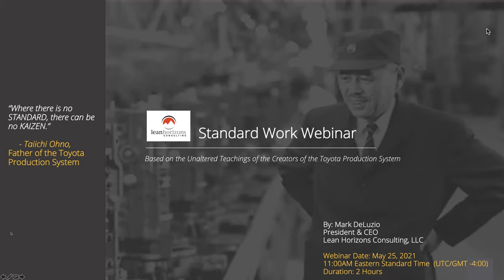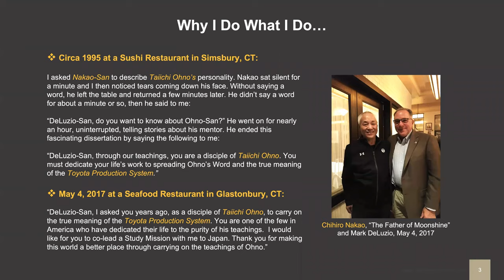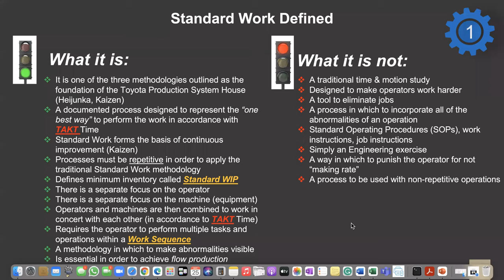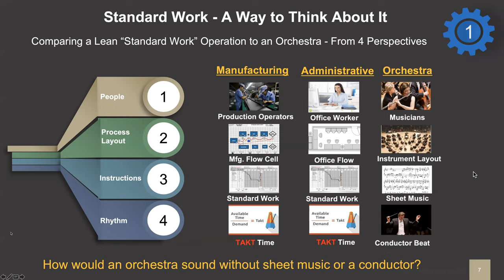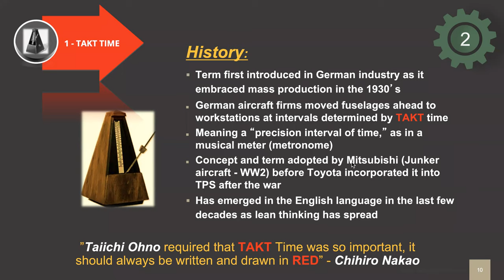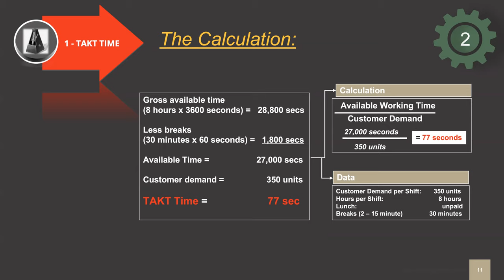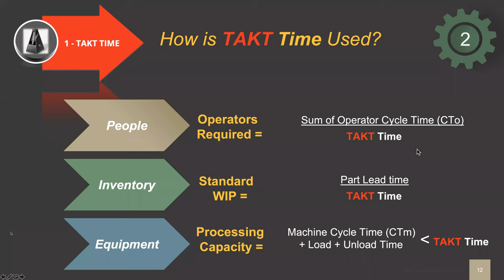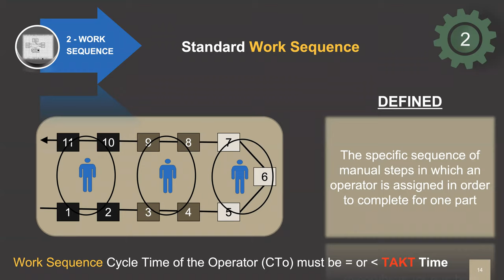Standard Work Webinar - By: Mark DeLuzio, Principal Architect of the Danaher Business System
Standard Work is a key element of Taiichi Ohno's Toyota Production System. Mark DeLuzio learned the Toyota Production System (TPS) from the 1st Lieutenants of Taiichi Ohno as they created TPS under Ohno's mentorship and guidance.

Many misconceptions surround the original intent and teachings of Standard Work. This webinar reflects Mark's unaltered learnings from the originators of TPS, as he architected the Danaher Business System.